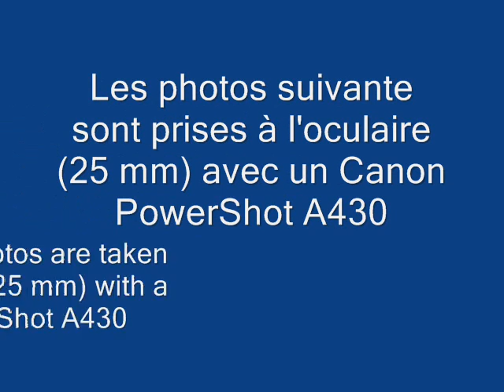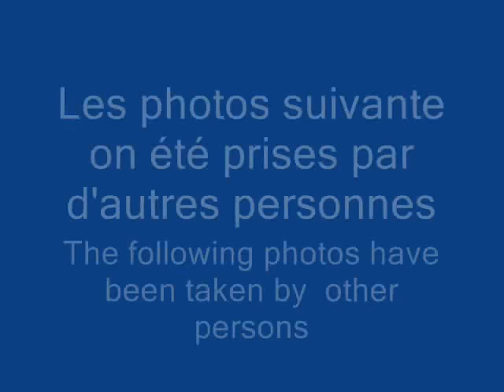Eclipse lunaire 2008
Eclipse lunaire du 20 février 2008